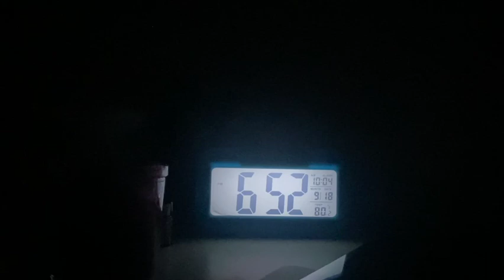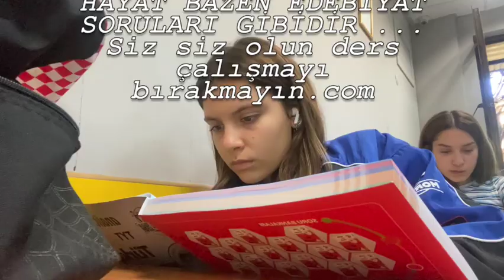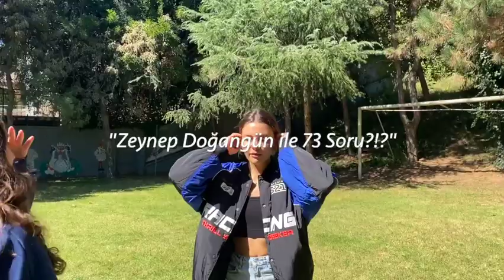okul günü vlog /Zeynep Doğangün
Merhaba :)
Uzun zamandır bu videoyu beklediğinizi biliyorum bol keyif dolu izlemelere..
Ne tarz videolar görmek istediğinizi yorumlarda paylaşmayı unutmayın seviliyorsunuz ...
INSTAGRAM HESABIM 👇🏻/ My Instagram account

I don’t have social media account other than Instagram YouTube and Tiktok 💙